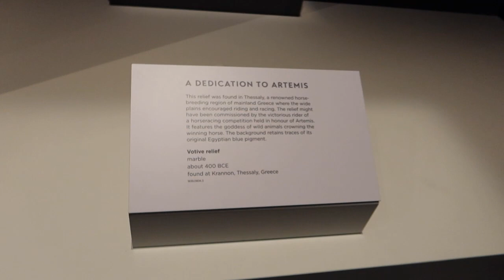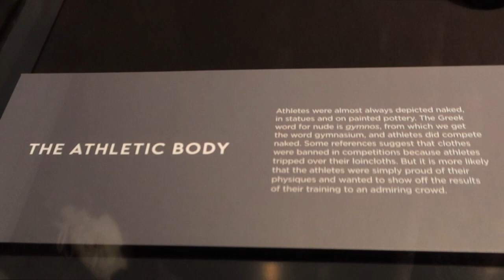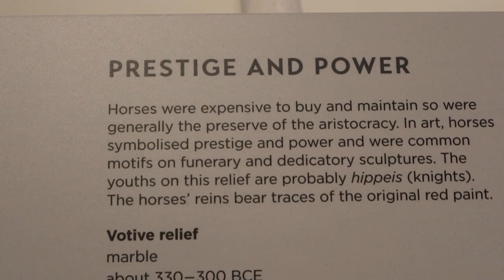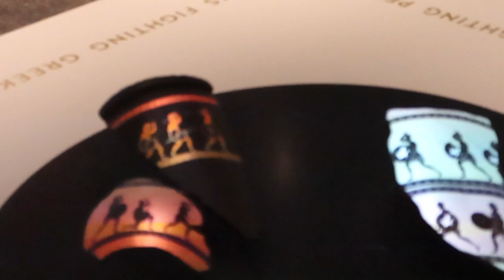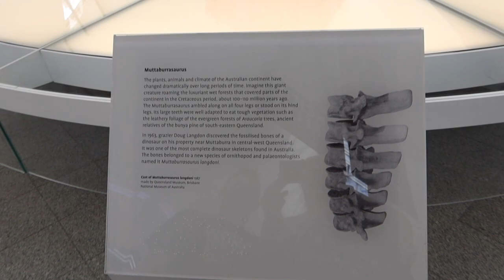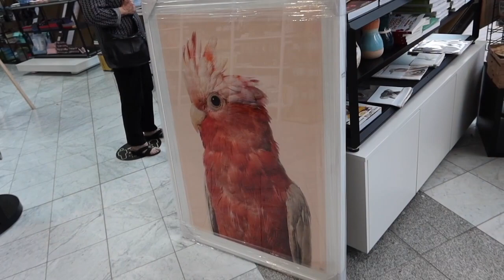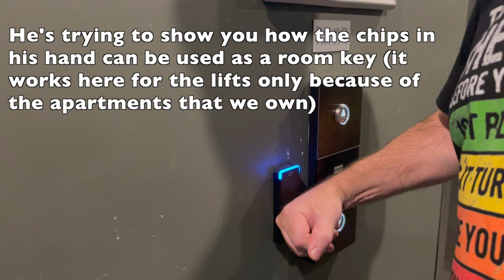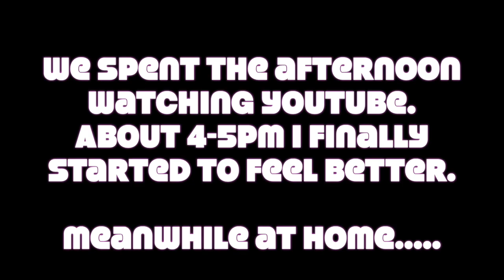Ancient Greek exhibition in Canberra : VLOG - 19th Feb, 2022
Today was a really bad fibro day but we still managed to see the Ancient Greek exhibition and take a drive around the Aboretum.